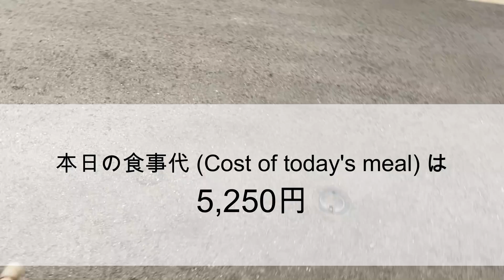【Fukuoka 🇯🇵 福岡グルメ】【1人飲み】人気とんかつ店で一人飲み♪｜赤坂｜白金豚｜昼飲み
地下鉄赤坂駅から徒歩5分！昼は行列ができる人気とんかつ店が夜はとんかつ居酒屋になる「とんかつ とんとん」でひとり酒をしてきました。

・本日の食事代は・・

かつおのしょうゆ漬け→400円
生ビール→650円
ピリ辛なんこつの薩摩揚げ→600円
たけのことあなご煮→800円
なすと豚のはさみ揚げ→500円
日本酒（脱兎）→800円
レモンサワー→500円
ごはんセット（味噌汁、漬物付）→300円
とんかつヒレ ハーフサイズ→800円

◆赤坂エリアの他の動画が気になる方は↓↓↓をチェックしてください。

≪とんかつ とんとん≫

福岡市営地下鉄「赤坂駅」4番出口から徒歩5分ほど。

住所：福岡市中央区赤坂1-6-5-1F

【Japan🇯🇵Fukuoka】薬院・警固・平尾エリア　食べ歩き・飲み歩き

【Japan🇯🇵Fukuoka】福岡市東区エリア食べ歩き

★☆旅行動画

【Japan🇯🇵Fukuoka】福岡さんぽ

★☆その他動画